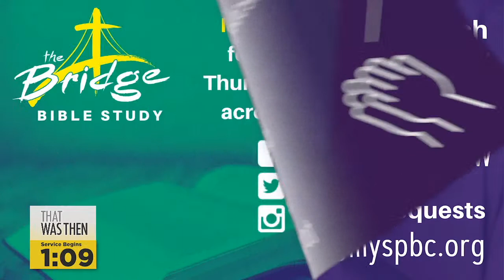That Was Then Series: Dr. Lance Watson - Deepen Your Discipline - Saint Paul’s Baptist Church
We are a multi-campus church and invite you to join us for worship on Sundays at 10:00 am on MYSPBC.TV, Facebook and YouTube LIVE @myspbc.